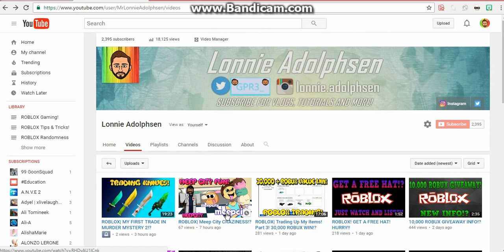FREE SHOUT OUTS!? JUST ASK ME!!